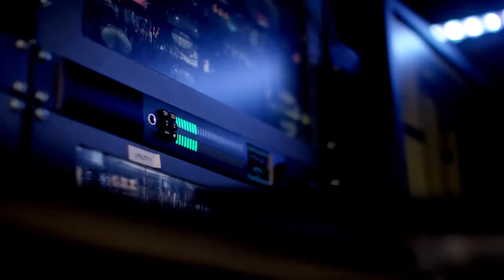US National Indoor Skydiving Competition 2018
US National Indoor Skydiving Competition 2018 - Promo Video
To find out more about this Event, Indoor Skydiving and Wind Tunnels